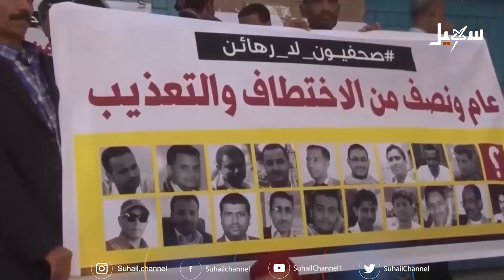دور الإعلام في المعركة الوطنية ومواجهة مليشيا الحوثي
ضيوف الحلقة |
محمد الصالحي .. رئيس تحرير موقع بران برس ،
زايد جابر .. كاتب وباحث ،
نبيل صلاح .. صحفي

 قناة_سهيل# ‪